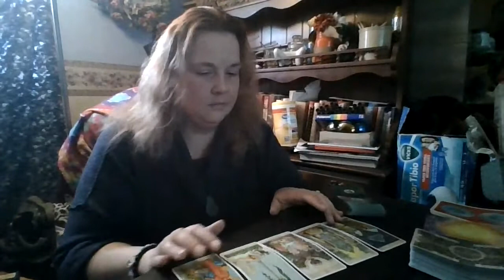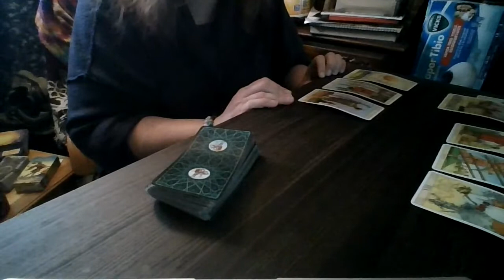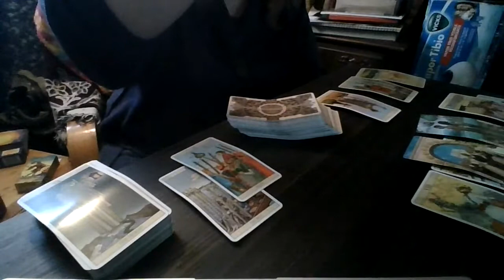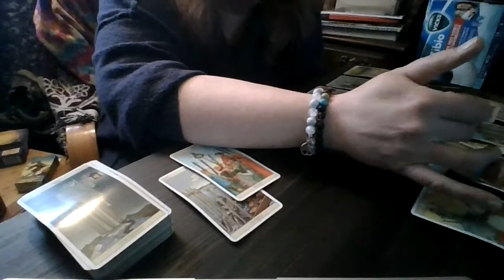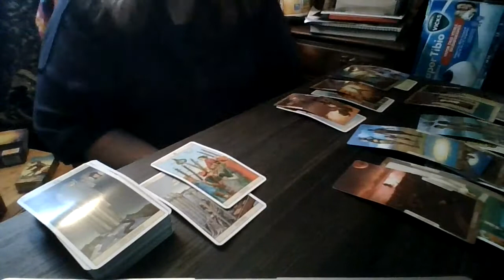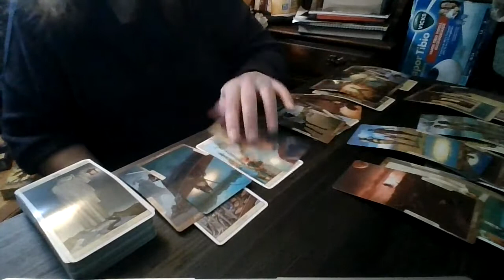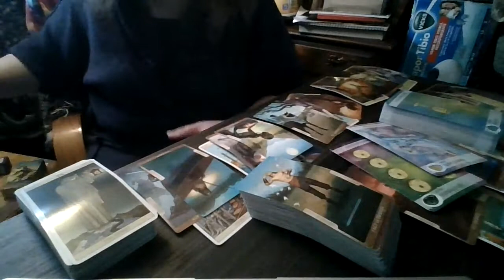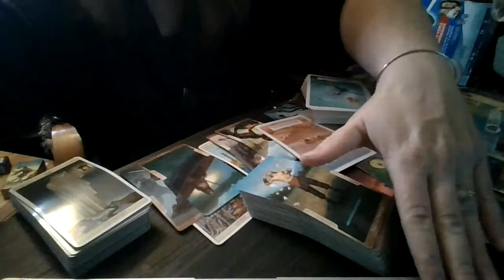Cusp Baby Reading Nov. - Dec. '21 Gemini / Cancer: Pride's A Hard Pill to Swallow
If Your Birthday falls between June 17-22, this message may be for you.